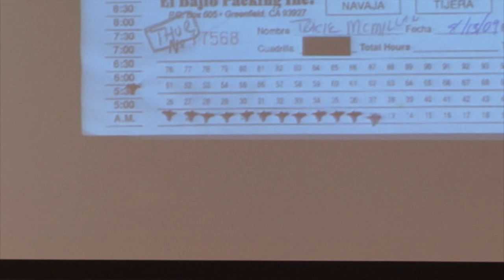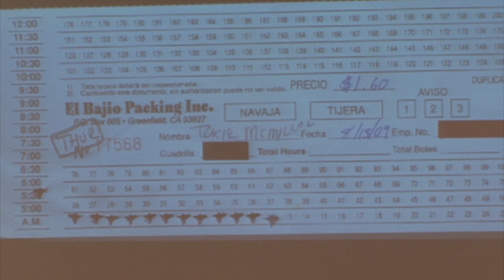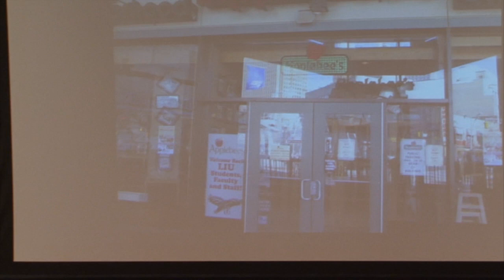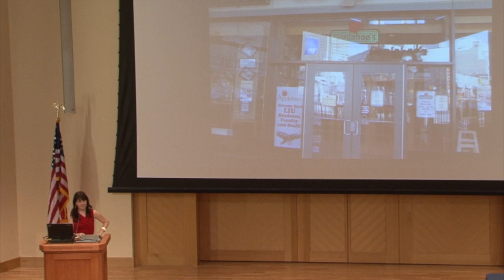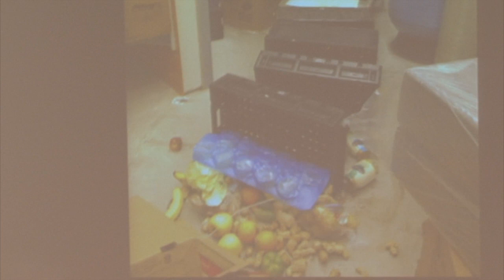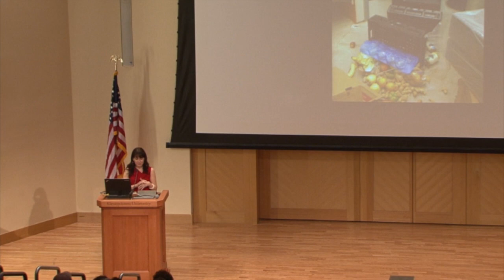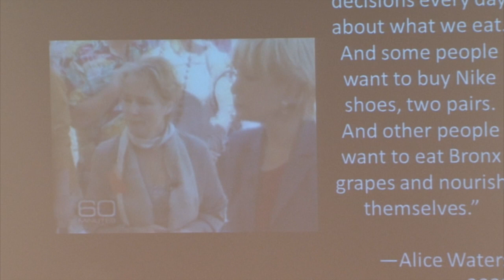Beyond Foodies: Why Talking About Food Could Change the World - Annual Gstalder Lecture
The annual Ellen Catherine Gstalder (C'98) Memorial Lecture featuring Tracie McMillan. Cosponsored by The Hoya.